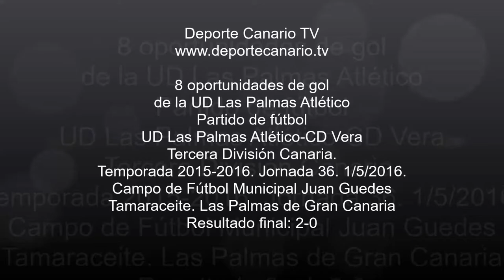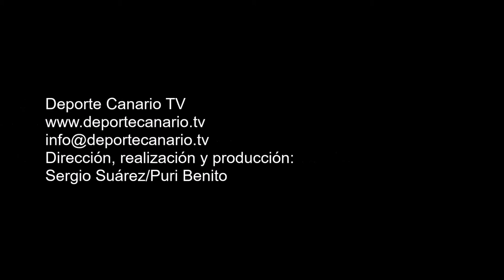8 ocasiones de gol de la UD Las Palmas Atlético. Partido Las Palmas Atlético-CD Vera 1 5 2016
8 ocasiones de gol de la UD Las Palmas Atlético. Partido de fútbol UD Las Palmas Atlético-CD Vera. Tercera División Canaria. Temporada 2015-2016. Jornada 36. 1/5/2016. Campo de Fútbol Municipal Juan Guedes. Tamaraceite. Las Palmas de Gran Canaria. Resultado final: 2-0.